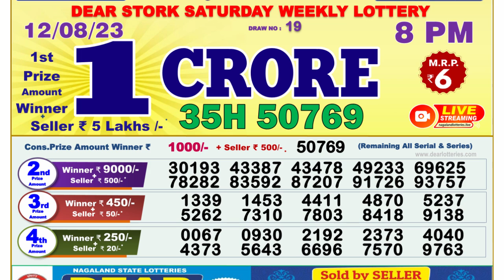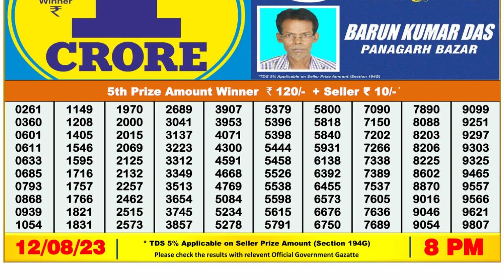🔴Dear Lottery Sambad Live 8pm today 12.08.23 Nagaland State Lottery Result